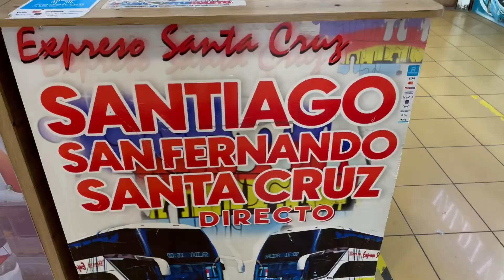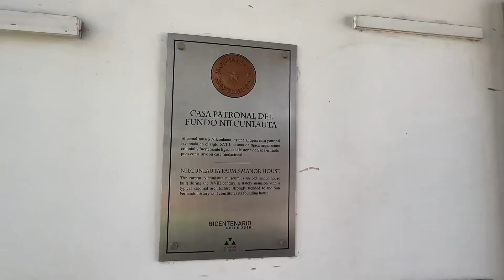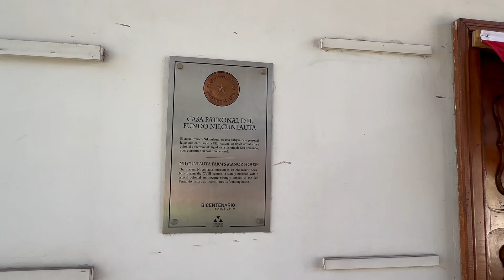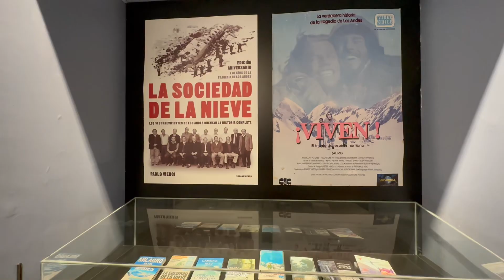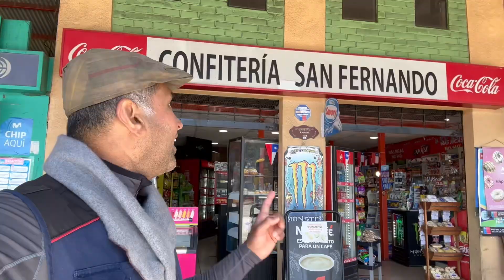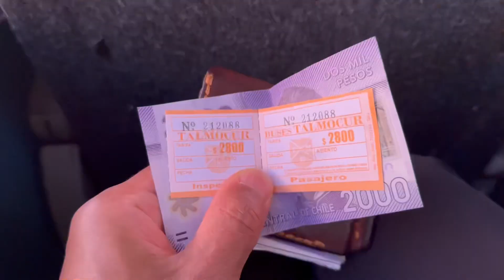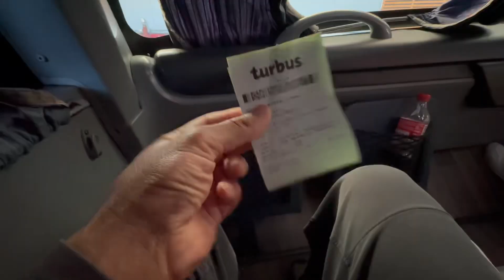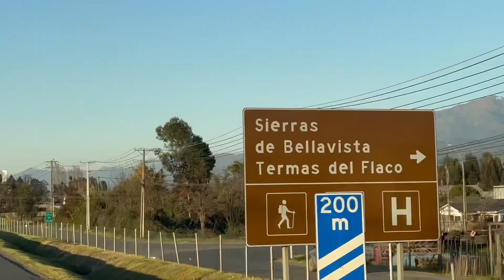Travelling southern cities of Chile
I started in Santiago the chilli travel by train to the city of Rangcaua, by bus to San Fernando visit historic places of interest in the city. By intercity bus to Curico.

Then to City of Calca.

All of the cities in the south are just industrial and nothing much deeply written in history not much to see not much to learn stress shops, industries and old derelict abandoned sites